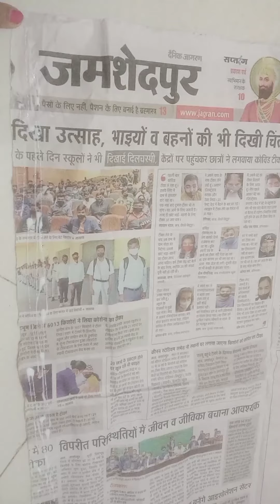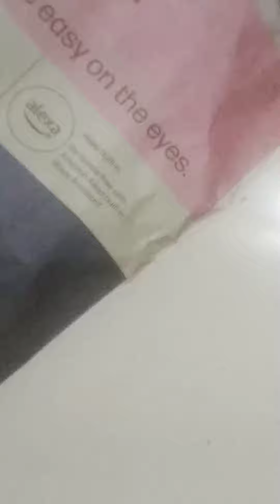Handmade paper sky balloon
handmade paper sky ballon by J. M#creativity